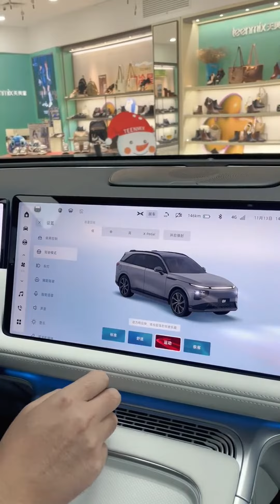2024 pure electric xpeng G9 immersive experience.